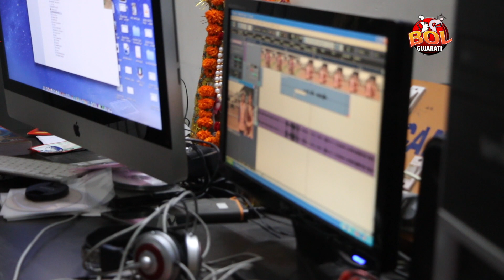Vikrom Thakor Film Dialogue Dubbing I Gujarati ad Film Dubbing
Title:- Ad Film